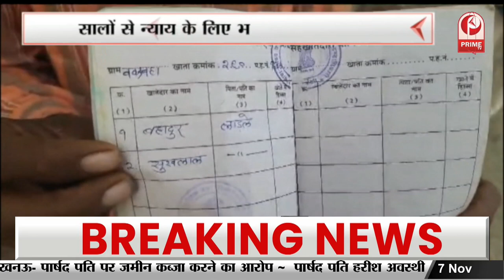Dabra: प्रत्याशियों के समर्थन में उतरे Scindia | Congress पर जम कर बोला हमला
केंद्रीय मंत्री ज्योतिरादित्य सिंधिया ने ग्वालियर जिले की भितरवार विधानसभा में एक जनसभा को संबोधित किया और भाजपा प्रत्याशी मोहन सिंह राठौर के लिए जनसमर्थन और वोट की अपील की…इस दौरान उन्होंने जनता से चर्चा करते हुए भाजपा सरकार की उपलब्धियां गिनाई औऱ कांग्रेस पर जम कर हमला बोला. जनसभा को संबोधित ज्योतिरादित्य सिंधिया ने कहा कि, भितरवार मेरे बचपन की यादों का बहुमूल्य हिस्सा है, जब अपनी माताजी के साथ मैं अक्सर यहाँ आया करता था। इसलिए इस जगह से एक अलग सा जुड़ाव महसूस करता हूँ. आज मैं फिर आया हूँ l कांग्रेस के जमाने में भितरवार के साथ जो भितरघात हुआ था उसे भाजपा ने अब इतिहास बना दिया है... हमें इस विकास के क्रम को आगे भी जारी रखना है।